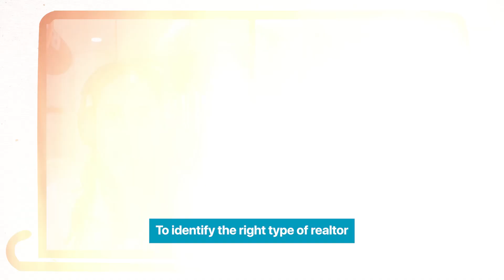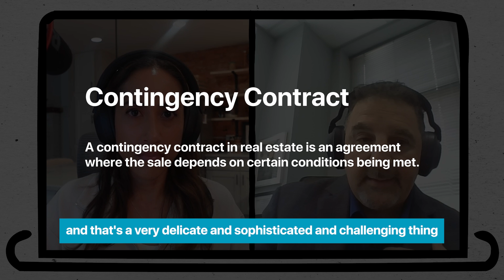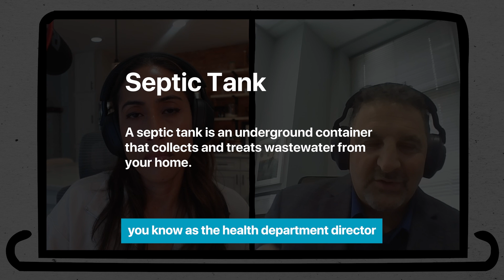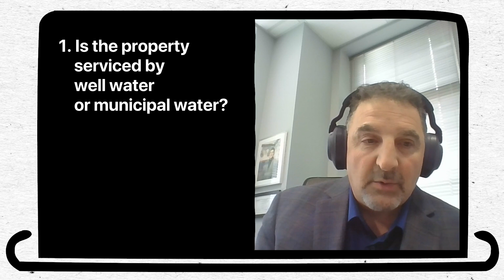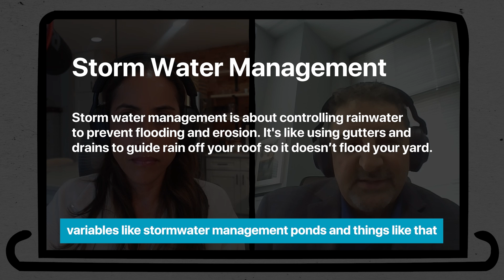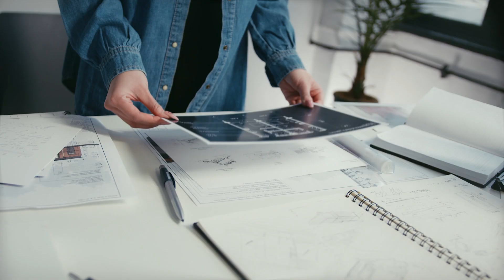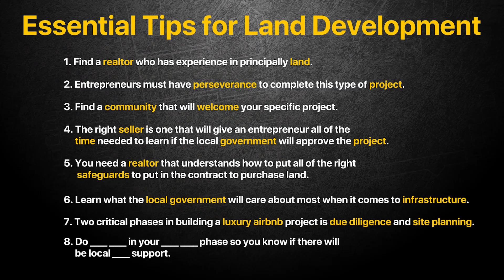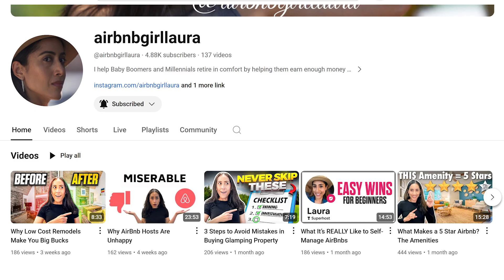Must-Ask Questions for Buying Glamping Land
Discover essential tips and expert advice on buying land for your glamping site from a top commercial real estate realtor. Learn the must-ask questions and avoid costly mistakes when purchasing land for glamping or special projects. This video covers due diligence, finding the right realtor, and ensuring your project’s success. Perfect for new viewers interested in ground-up construction and glamping ventures. Don't miss out on these valuable insights!

Edited by: AyushRai